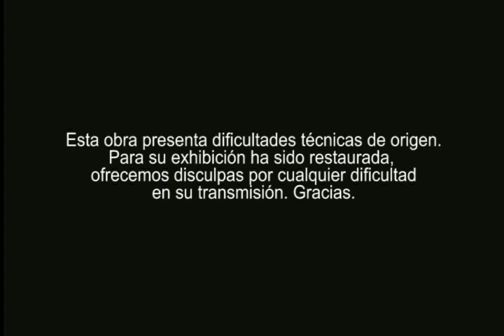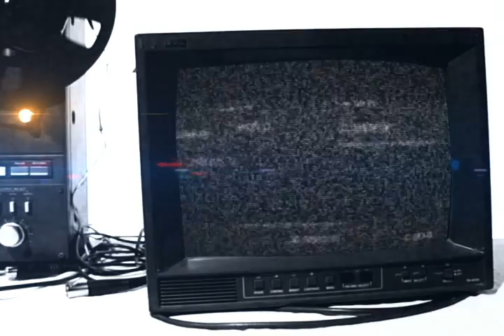TE ACUERDAS PABLO MILANES 1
Programa de tv dedicado al audiovisual pinero y sobre la memoria historica de la Isla de la Juventud